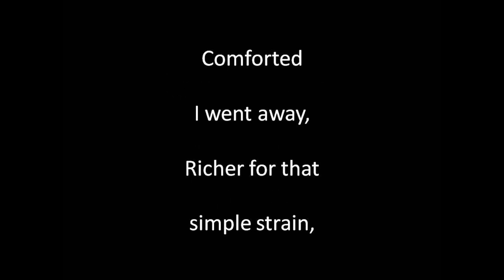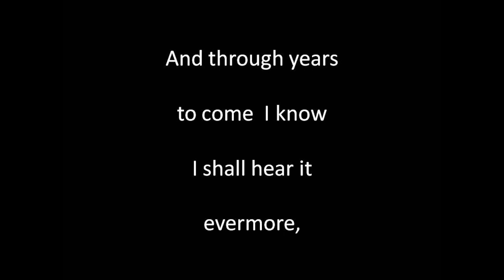Children s Voices instr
Written and composed by Claribel (1830 to 1869). Guitar playing, sound editing and video by Alan Thompson 2021.  Another of the songs of bygone eras. For a listing of other songs like this one